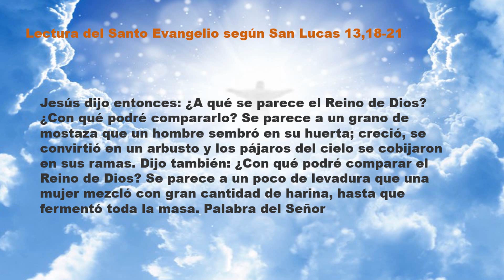Lectura y Santo Evangelio del dia de hoy martes 29 de octubre del 2019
TE compartimos a reflexionar con la lectura del evangelio del dia de hoy  29 de octubre del 2019 con la lectura se san Pablo a los romanos 8 18 25.